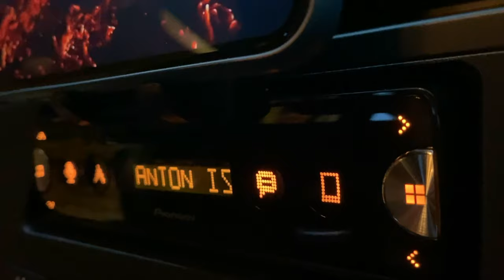Odc.91 BMW X3 E83 Demontaż starego radia Montaż PIONEER SPH 10 BT audio Jak zdemontować wyjąć radio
Witam w tym odcinku chciałem pokazać jak mi poszedł demontaż starego audio w Sylwii BMW X3 E83 i montaż nowego Pioneera SPH 10 BT, także jeśli jesteście zainteresowani to Zapraszam :)

- 100% naturalne batony proteinowe w opakowaniu kompostowym ALL REAL NUTRITION